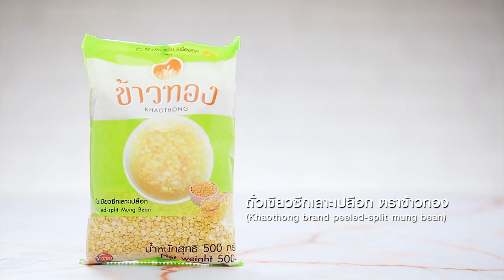ขนมโตเกียวไส้ถั่วกวนนมข้นหวาน คลิปการทำ โดย "อ. ยิ่งศักดิ์"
ผลิตภัณฑ์ : ถั่วเขียวซีกเลาะเปลือก ตราข้าวทอง

สิ่งที่ต้องเตรียมสำหรับ (ไส้ถั่วกวนนมข้นหวาน)

ถั่วเขียวซีกเลาะเปลือก ตราข้าวทอง นึ่งสุก 300 กรัม
เนยสดชนิดละลาย 1 ช้อนโต๊ะ

สิ่งที่ต้องเตรียมสำหรับ (แป้งขนมโตเกียว)

วิธีทำ (ไส้ถั่วกวนนมข้นหวาน)

1. ใส่ ถั่วเขียวซีกเลาะเปลือก ตราข้าวทอง นึ่งสุก น้ำมันพืช และนมข้นหวาน ลงในโถปั่น ปั่นจนกระทั่งละเอียดเนียน
2. เทส่วนผสมที่ปั่นลงในภาชนะ นำขึ้นตั้งไฟอ่อน กวนตลอดเวลาจนส่วนผสมร่อนออกจากภาชนะและจับตัวกันเป็นก้อน เติมเนยสด กวนต่อจนเข้ากันดี พักไว้จนเย็นสนิท เตรียมไว้

วิธีทำ (แป้งขนมโตเกียว)

1. ผสมแป้งสาลีอเนกประสงค์ ผงฟู น้ำตาลทราย ไข่ไก่ กลิ่นวานิลลา นมข้นจืด และเนยละลาย คนส่วนผสมจนเป็นเนื้อเดียวกัน พักแป้งไว้ประมาณ 15 นาที
2. อุ่นกระทะเทปล่อนพอร้อน ทาน้ำมันพืชเล็กน้อย หยอดแป้งขนมโตเกียวเกลี่ยเป็นวงรี ใส่ไส้ถั่วกวนเมื่อแป้งสุก ม้วนเป็นท่อนกลม นำขึ้นจากกระทะจัดใส่ภาชนะ พร้อมเสิร์ฟ

Line @yingsakfood